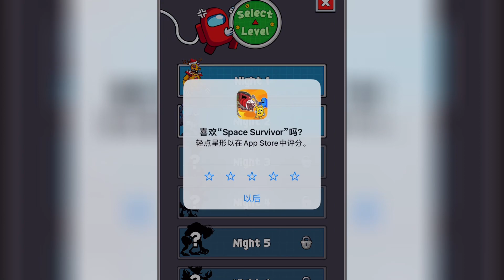😈 Space Survivor / Walkthrough / Night 1 Night 2